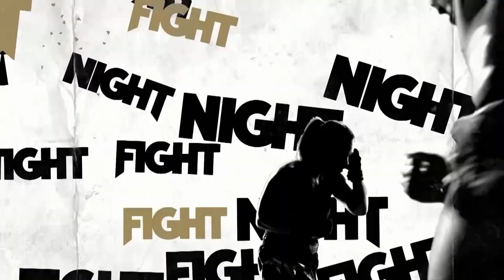Caribe Royale Night of Champions Series - REEL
Intense Florida Heat generated from the coolest spot around, courtesy of the Boxlab Promotions Night of Champions Series! Hardware on the line each time out, the leather gets flashed 5-6 times per year!